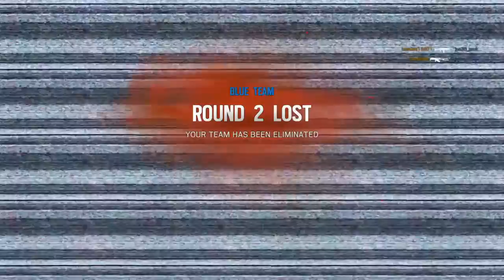Tom Clancy's Rainbow Six® Siege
Usin sas and frost and iq